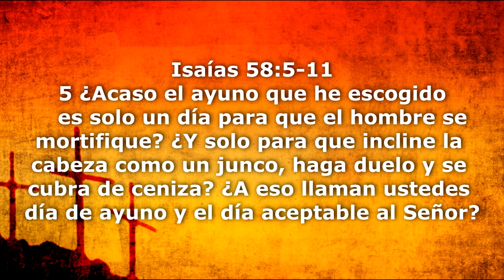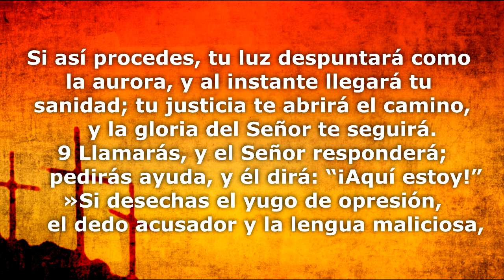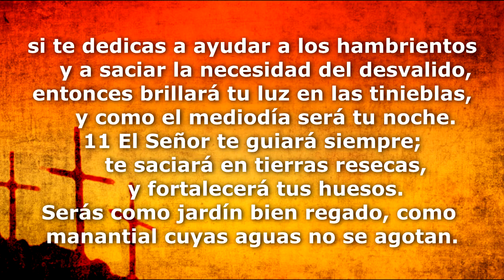Nuestro Servicio En Español. Bienvenidos!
The Sound Church En Español. Servicios todos los domingos @12PM
Highway 105, Montgomery, TX